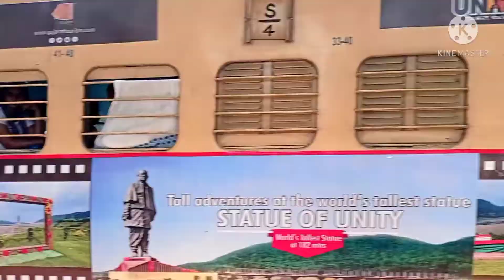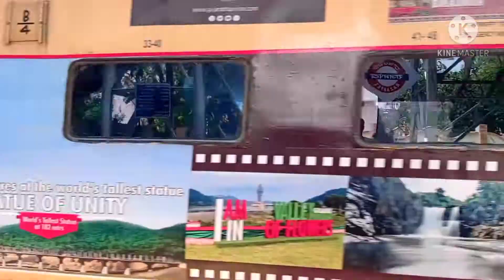Indian railways || Lokamanya Tilak Super fast Express Train arrival at Railway Station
Train number 11073 is a train running between Mumbai and Chennai. Mumbai is located in the state of Maharashtra and Chennai is located in the state of Tamil Nadu.The two cities are located at a distance of 1268kms.

The train 11073 is named as LTT CHENNAI EXP. It leaves Mumbai at 13:20 on day 1 and reaches Chennai at 13:10 on day 2.It takes 23 hrs 50 mins to reach from its source to the destination.

Some of the major stations that the train passes through on its way are CHENNAI CENTRAL, PUNE JUNCTION, and GOOTY. In a week, LTT CHENNAI EXP operates on Monday.

Goods train arrival at Railway Station, Rajampet, Kadapa district